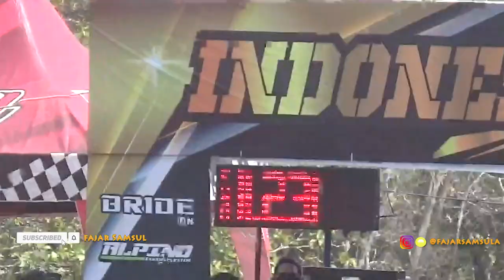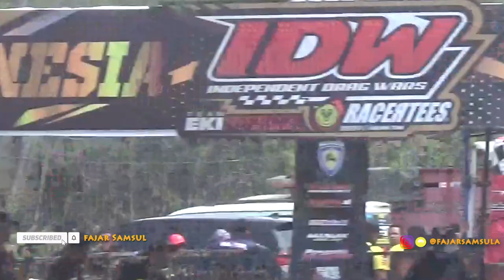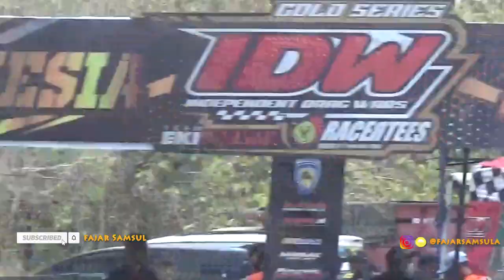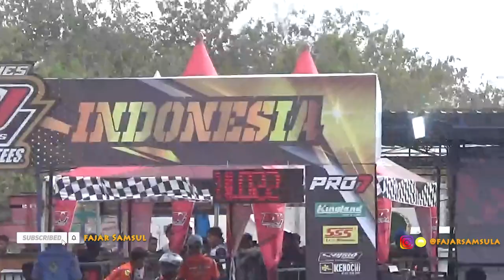PANAS BARABERE SEMARANG KALAHKAN TEKNO TUNNER HS TON SALENG VS WILDAN KECIL IDW SERI 2 2024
402 m ton saleng dan tekno tunner podium 1 Event IDW SERI 2 2024

full suasana paddock final IDW SERI 2 2024 , Joki thailand Datang langsung di event IDW seri 2 2024, arm rayong datang di event ide seri 2 2024 , ebon ton saleng, tekno TUNNER, abakura, dos, mbkw2 jogjakarta